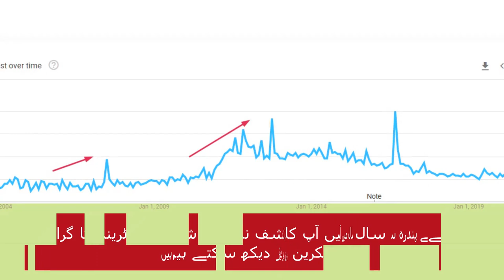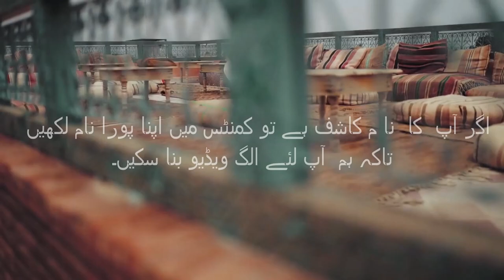Kashif Name Meaning in Urdu | Kashif Naam Ka Matlab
Kashif is a Muslim boy's name. Kashif is an Arabic originated name with multiple meanings. Kashif name meaning is "Revealer". In Urdu Kashif Meaning is "ظاہر کرنے والا". This is an Islamic name.

Kashif name is also written as Kashaf, Kaashif and Kashi.

In this video, you will know Kashif name meaning in Urdu. Also, I have shared some interesting facts about the name Kashif.  Lucky day, lucky colour Kashif name lucky stone and Lucky number for name Kashif is also included in this video.

You will also see Kashif name trends graph to better understand the popularity of this name.